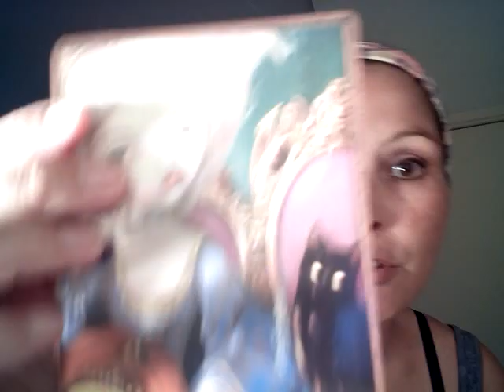Missing Cynthia - message for Family